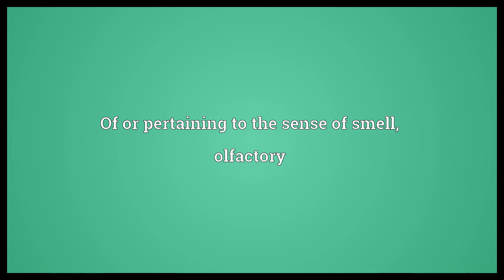Olfactive Meaning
Video shows what olfactive means. Of or pertaining to the sense of smell, olfactory.  Olfactive Meaning. How to pronounce, definition audio dictionary. How to say olfactive. Powered by MaryTTS, Wiktionary